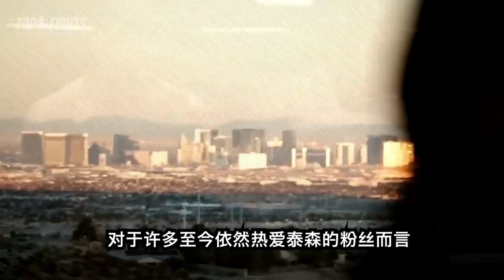泰森傳奇人生4：敗光4億家產，被三流拳手狂虐到退役，如今東山再起 The Legend of Mike Tyson Documentary 2020 - Part (4/4)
拳王泰森Mike tyson由于挥霍无度，在败光4亿家产后，又被三流拳手凯文麦克布莱德Kevin McBride狂虐到退役，如今泰森依靠自己的产业，不仅还完了欠款，还有可能重回财富巅峰。

泰森傳奇人生1：出生貧民窟，13歲就被捕39次，20歲成最年輕拳王

何塞-奥尔多：10年不败传奇被13秒KO，但他依然是UFC羽量级最后的国王